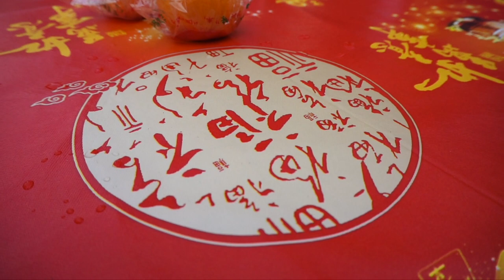CELEBRATE CHINESE NEW YEAR AT POGUN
Celebrate Chinese New Year at Kampung Pogun Penampang